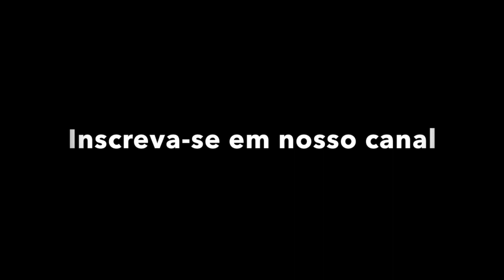Glen Brown - Father For The Living / Dub Wise (Grove Music 7")